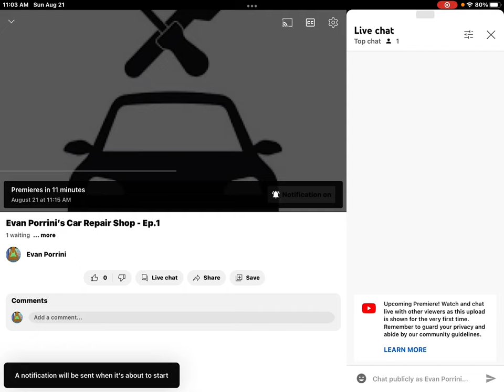Evan’s Car Repair Shop Premiering Later Today